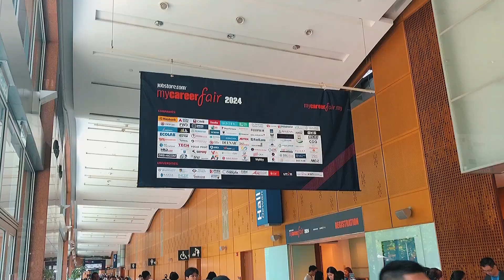Looking for your next big career move? Meet us at MyCareerFair 26 & 27 October 2024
"Looking for your next big career move? 🎯
Join us at MyCareerFair on 26-27 October 2024! We’re bringing all the best career advice, tips, and insights from over 100 Industry Experts to help you land that dream job. 💼✨

📅 When: 26-27 October 2024, 10.00am- 6.00pm
📍 Where: KLCC Convention Centre

Ready to level up your skills and connect with top employers? Let’s make it happen together! 🚀